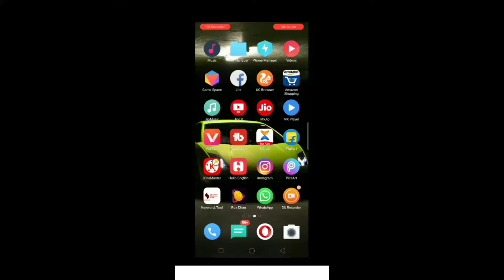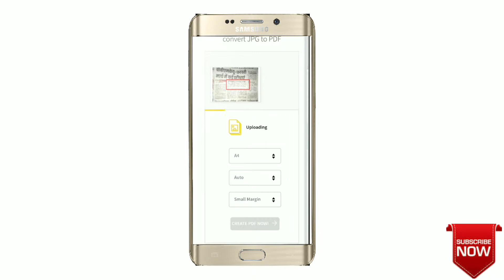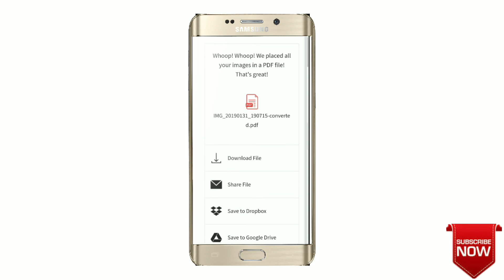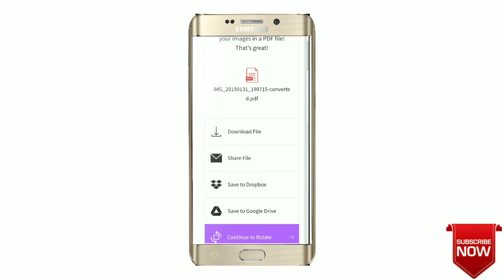How to make PDF file on mobile in Hindi| Mobile me PDF file kaise banate hai | Full guide in Hindi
In this video I will show how to make pdf files on your phone with full guide